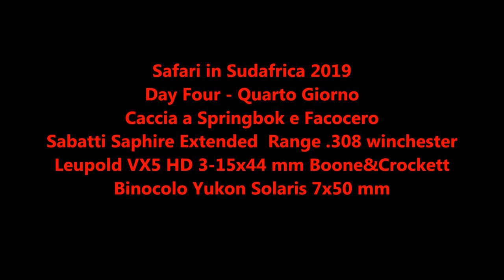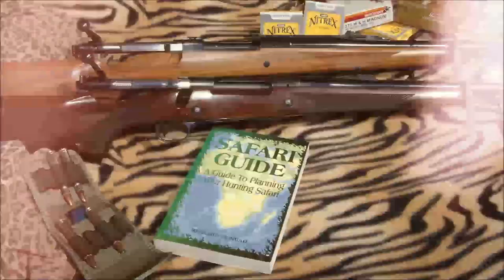Safari in Sudafrica Day 4 Caccia a Springbok e Facocero Sabatti Saphire ER Leupold VX5 Yukon Solaris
Riprende la caccia nel nostro Safari in Sudafrica 2019. Quarto giorno, Day Four. Con la nostra quadriglia formata da carabina Sabatti Saphire Extended Range .308 winchester cannocchiale Leupold VX5 HD 3-15x44 mm dotato di reticolo Boone&Crockett, munizione ricaricata con proiettile Hornady SST da 165 grani e Binocolo Yukon Solaris 7x50 mm abbiamo cacciato lo Springbok, simbolo nazionale del Sudafrica, ed il primo facocero di selezione per Luciano! Anche questi tiri sono stati a media e lunga distanza! Buona Visione!